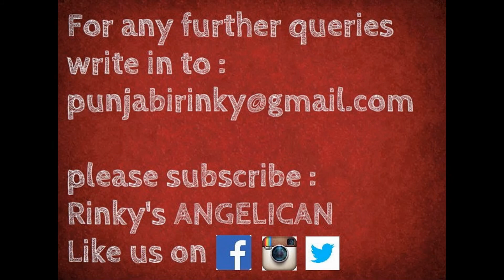Scorpio Physic Tarot Reading for December 2014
Physic Tarot forecast for the month of December. Get guidance for your life with the help of Tarot Cards. Angel also gives you a msg for the month !! Happy December